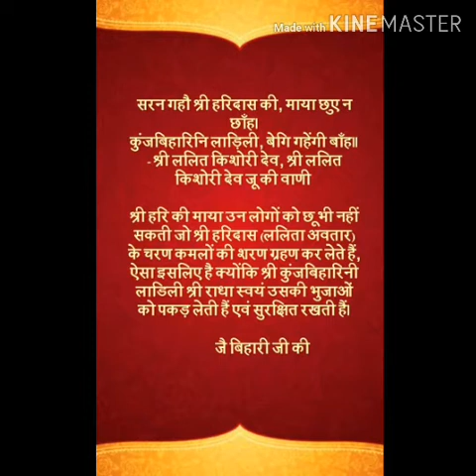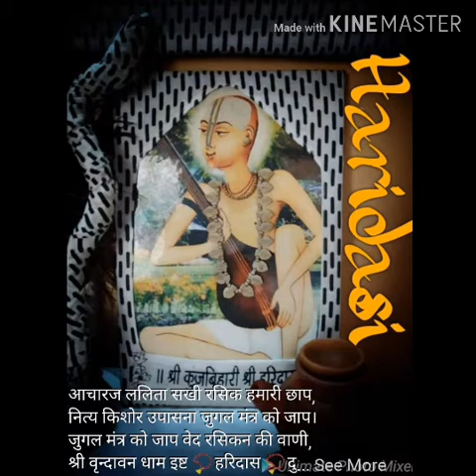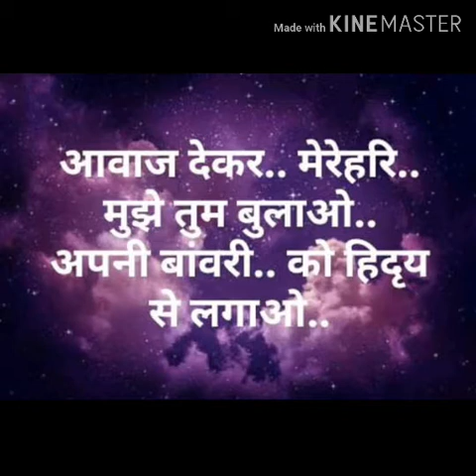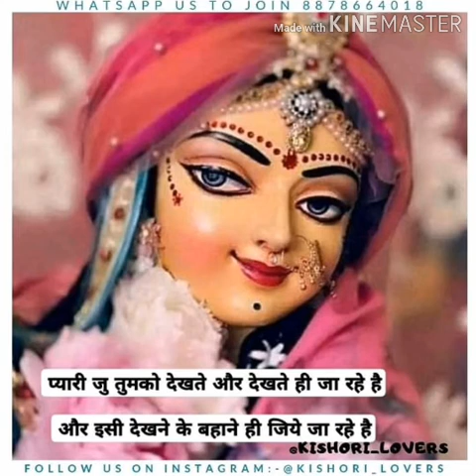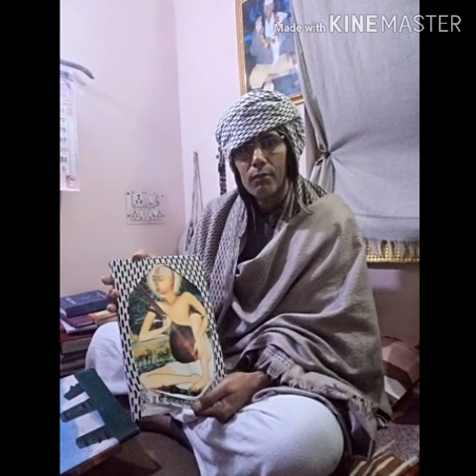101(ञ)श्री लल्ला भट्ट जी कौं जुगल की झांकी,श्री श्यामदास जू उत्कट वैराग्य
*।।  श्री कुंज बिहारी श्री हरिदास।।* श्री लल्ला भट्ट जी कौं जुगल की झांकी,, श्री स्वामी ललित किशोरी देव जी महाराज के शिष्य श्याम दास आदि का वर्णन,, श्री श्याम दास जू उत्कट वैराग्य आदि प्रसंग वर्णन *(101ञ )13–2–2019*